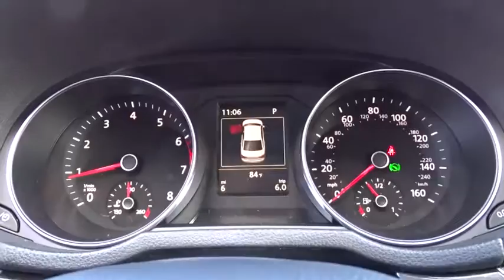2017 Volkswagen Passat Longview, Tyler, Marshall, Carthage, TX, Shreveport, LA HC009769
2017 Volkswagen Passat 1.8T SE w/Technology - Stock#: HC009769 - VIN#: 1VWGT7A3XHC009769